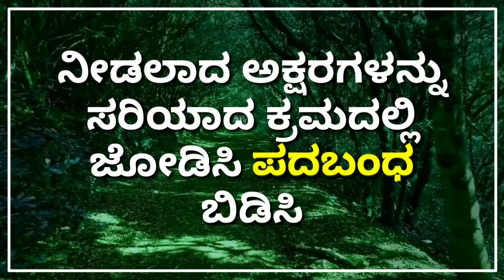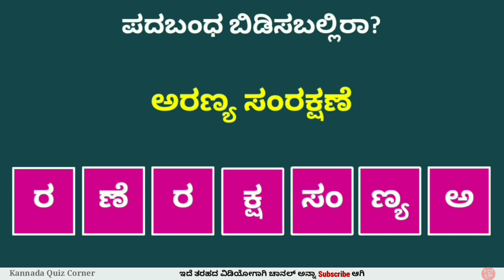ಪದಬಂಧ ಬಿಡಿಸಬಲ್ಲಿರಾ? 141 | Padabandha in Kannada | Kannada Quiz Corner | ಕನ್ನಡ ಪದಬಂಧ | Word Puzzle